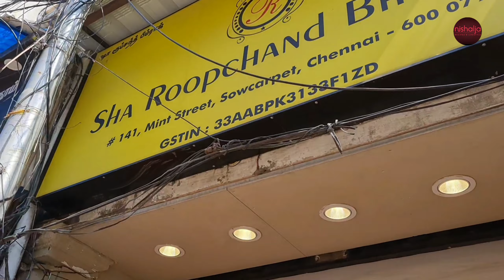sowcarpet mint street /Bridal lehengas & Work sarees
shop location:
Sha Roopchand Bhimraj,
#141, mint street, sowcarpet ,
Chennai-600 079.